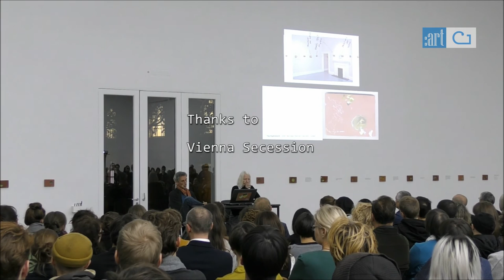Francis Alÿs / Le temps du sommeil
Unterstützen Sie den Kulturjournalismus !
Wir als Kultur-Nachrichtenmedium tun alles, um Sie seriös und umfassend zu informieren. Unterstützen Sie uns und tragen Sie dazu bei, die Zukunft des Kulturjournalismus zu sichern.
Ihr Beitrag sichert freien Zugang zu umfassendem Journalismus. Jeder Beitrag zählt!

Francis Alÿs
Le temps du sommeil
18. November 2016 – 22. Januar 2017

Vienna Secession

Francis Alÿs ist für unauffällige Interventionen und performative Handlungen ebenso bekannt wie als Initiator und Koordinator großangelegter kollektiver Aktionen voll allegorischem Gehalt. Im Zentrum seiner Ausstellung steht Le temps du sommeil (1996–), ein Werk, das in seiner Subtilität und Unergründlichkeit paradigmatisch für das gesamte Oeuvre ist.

Video Producer

© global:artfair, 2016
Kunst und Medienagentur

Director
Jesus Rivero

Moderation & Production
Diana Smaczynski

Thanks to
Vienna Secession
Vienna Art Week